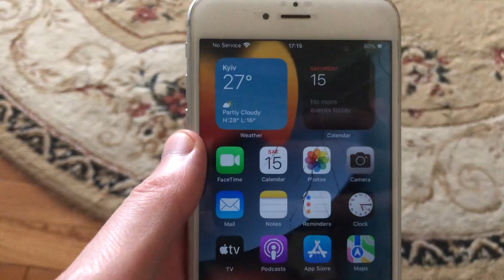Your Account Was Compromised On Instagram